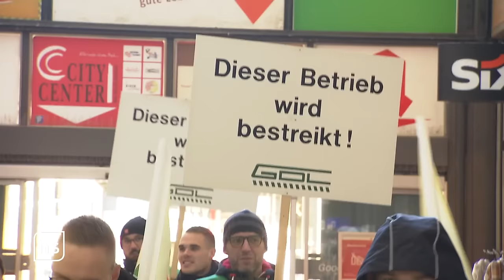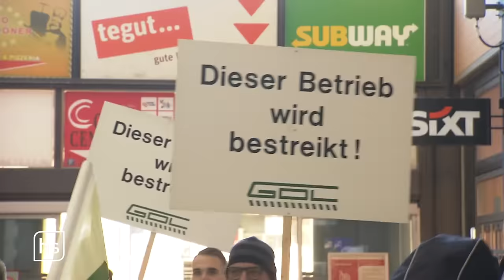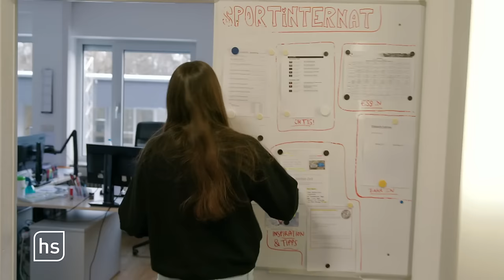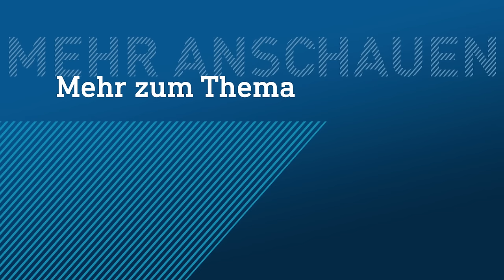Boddenberg hört als Minister auf | hessenschau vom 10.01.2023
00:00 Themenüberblick
01:15 Dreitägiger Bahnstreik begonnen – viele Fahrgäste betroffen
04:46 Bauern setzen Proteste fort – Kundgebung in Kassel
07:59 Bauernproteste – nicht alle machen mit
13:37 Boddenberg nicht mehr Minister in neuer Regierung
19:33 Funkmast auf dem Bolzplatz – Ärger über Baumaßnahme